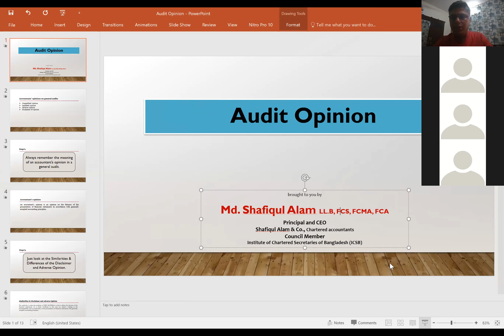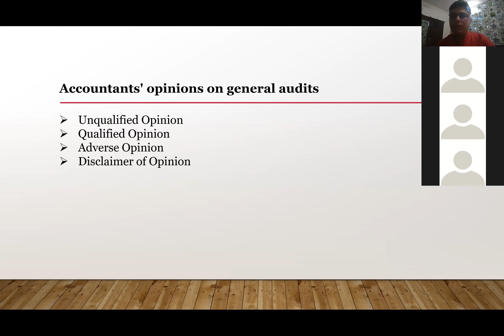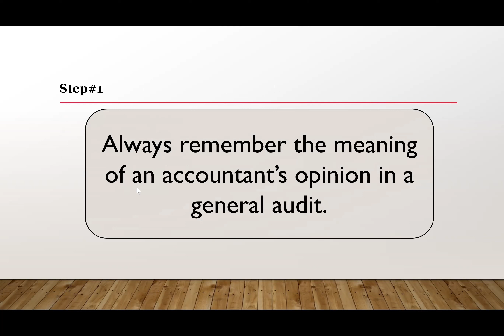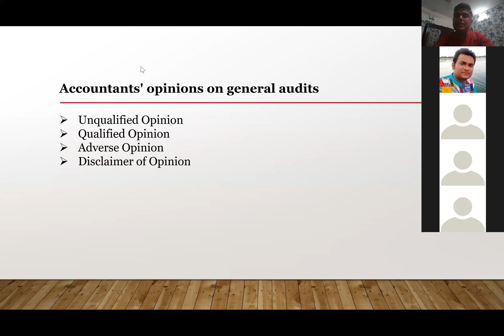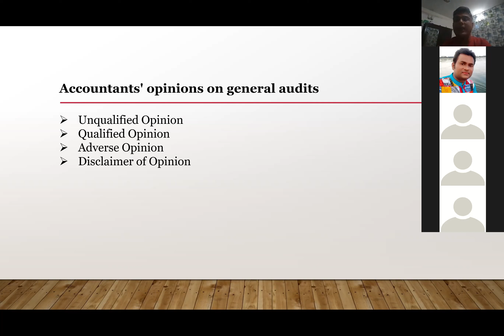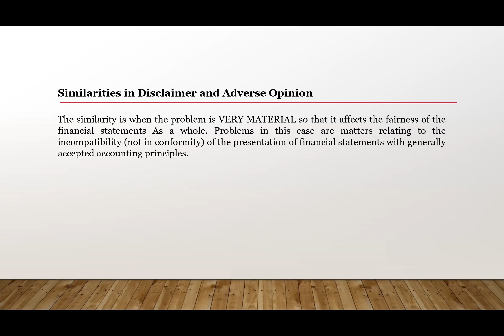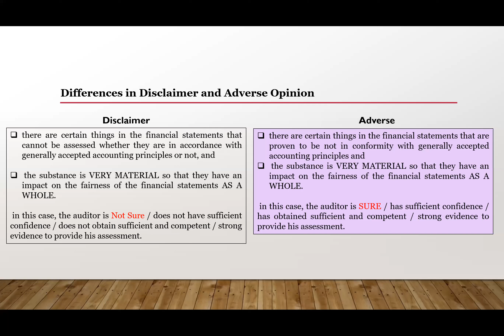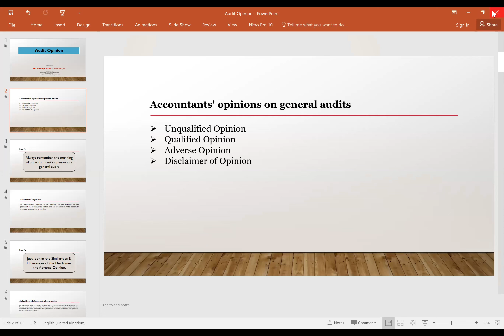The 4 Types of Audit Opinions in Bangla | How many types of Audit Opinions?